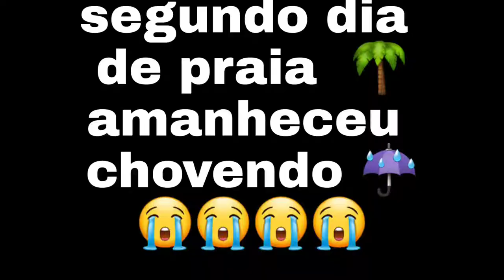dia de chuva na praia